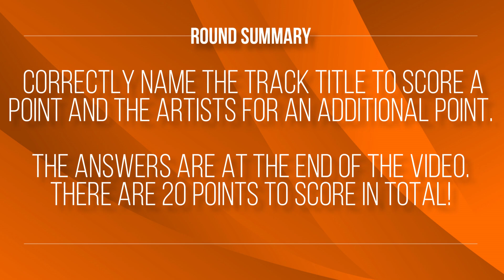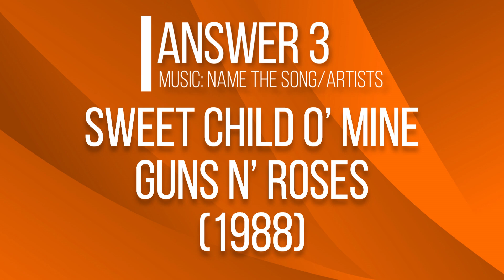Music Quiz Round 21 (Name the Song/Artists 7)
▬ Round Summary  ▬▬▬▬▬▬▬▬▬▬

Music - Here you will encounter 10 music tracks. To score a point you must correctly identify the singer/singers/band of each track. You can score an additional point for correctly identifying the song title. There are 20 points in total to score.

▬ Key Timestamps  ▬▬▬▬▬▬▬▬▬▬

00:00 - Introduction
00:27 - Question 1
00:48 - Question 2
01:10 - Question 3
01:32 - Question 4
01:53 - Question 5
02:15 - Question 6
02:37 - Question 7
02:58 - Question 8
03:20 - Question 9
03:42 - Question 10
04:05 - Answers

▬ Background Music  ▬▬▬▬▬▬▬▬▬▬

Track: Take Off by Luke Bergs & Waesto

All credits and rights to song samples used in this video belong to the original creators/rights holders. Below are links to the original songs. For the purpose of this video I have selected sections of songs listed below, added a fade into and outro and done the same for a short sound bite in the answers. I by no means claim any ownership or profit from use of this material.

▬ Song Links ▬▬▬▬▬▬▬▬▬▬